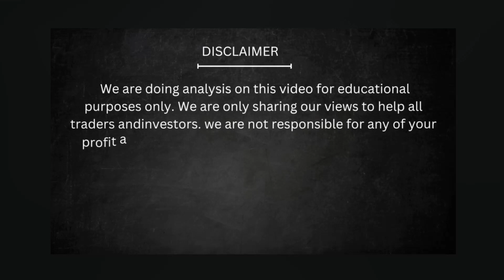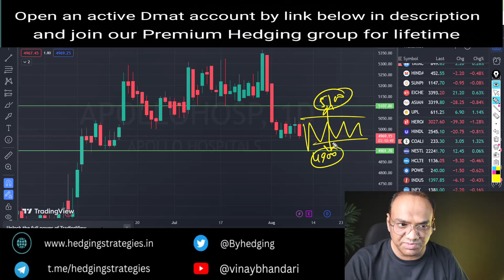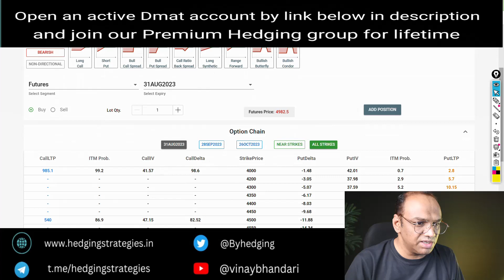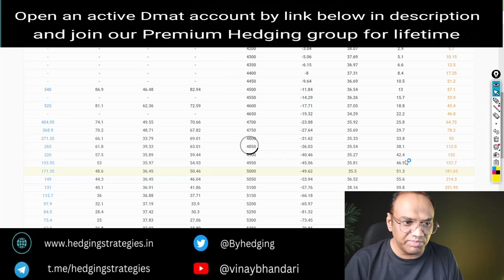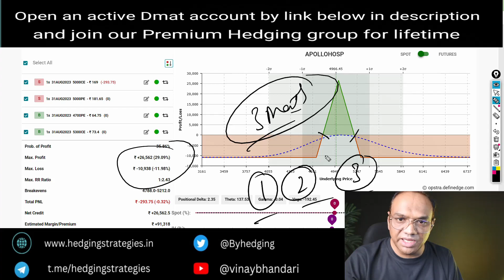🔴 IRONFLY OPTION STRATEGY | HOW WE SELECT STOCKS FOR TRADING | APOLLO HOSPITAL BEST OPTION STRATEGY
option selling kaise kare
best option seller in india
best option trader in india
best option strategist in india
india ka best option seller
india ka best option trader
Long Call
Long Put
Covered Call
Protective Put (Married Put)
Long Straddle
Long Strangle
Iron Condor
Iron Butterfly
Collar Strategy
Calendar Spread (Time Spread)
Diagonal Spread
Ratio Spread
Butterfly Spread
Box Spread
Bull Put Spread
Bear Call Spread
Synthetic Long Stock
Synthetic Short Stock
Long Call Butterfly
Long Put Butterfly
Iron Albatross
Double Diagonal Spread
Short Straddle
Short Strangle
Bear Put Ladder
Bull Call Ladder
Ratio Call Write
Ratio Put Write
Long Combo
Covered Put
Reverse Iron Condor
Long Put Condor
Short Call Condor
Short Put Condor
Long Guts
Short Guts
Iron Cockroach
Iron Rat
Backspread
nifty analysis for
bank nifty analysis for
nifty analysis for
bank nifty expiry
nifty expiry on
bank nifty expiry
NIFTY EXPIRY ON
नए लोग शेयर मार्केट कैसे शुरू करें
नए लोग स्टॉक मार्केट कैसे शुरू करें
ऑप्शन ट्रेडिंग कैसे करे
हेजिंग कैसे करे
ऑप्शन सेलिंग कैसे करे
शेयर मार्किट से कैसे पैसा कमाए

👆 My Personal Hidden Bank nifty weekly options strategy

👆 Life Changing Nifty Option Strategy

👆My Best Bank nifty option Strategy

For Algo Trading DON'T DOWNLOAD THE APP,  Signup with google crome only and if you are using mobile than  after click on below link go to three lines above right corner and than signup.

👆 DHAN account

👆 @ Rs.15 Per order ALICE BLUE